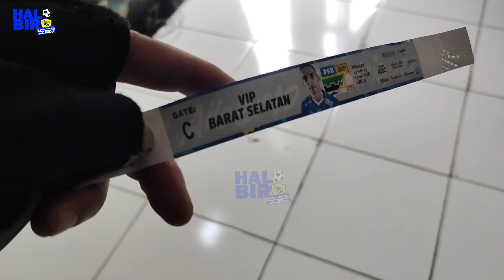SUASANA PENUKARAN TIKET PERSIB VS BARITO PUTERA DI KODIM 0618 BS | KUDU MENANG SIB BERJUANG !